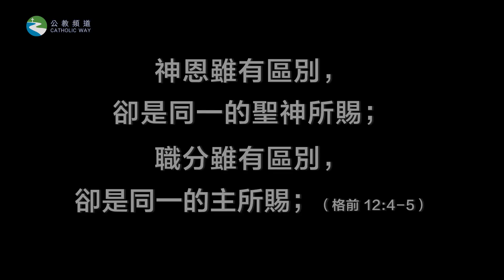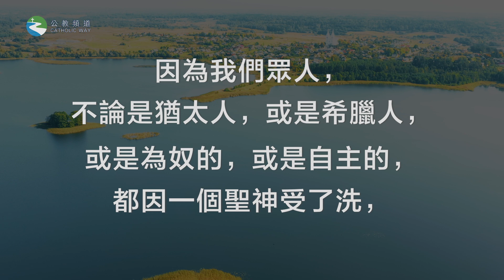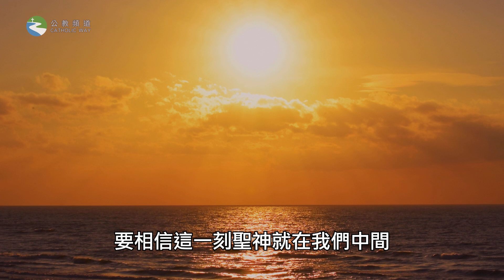【每日靈修《願主與我們同在》 |《五旬節主日》】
主題：「聖神顯示在每人身上雖不同，但全是為人的好處。」（格前12:4-13）

🎤聲音導航 : 黃君右神父，香港教區
每天10分鐘靈修，練習身心靈，體驗「與主同在」💞

【鳴謝】黃君右神父

【配樂】HookSounds  432Hz Meditation

【製作】
平面設計、錄音、後期製作：楊天豪
協力：童韻
製作統籌：曾穎嫺
監製：歐家譽